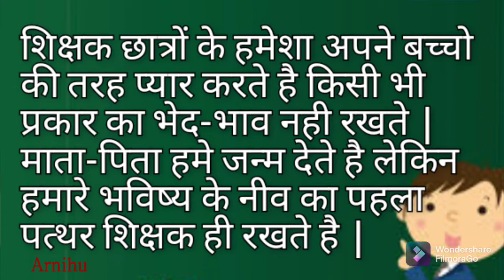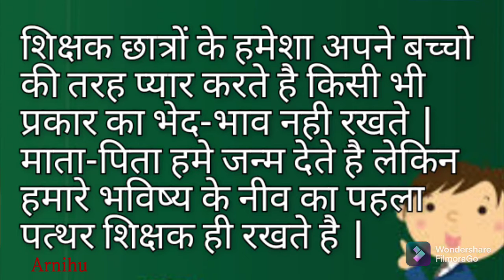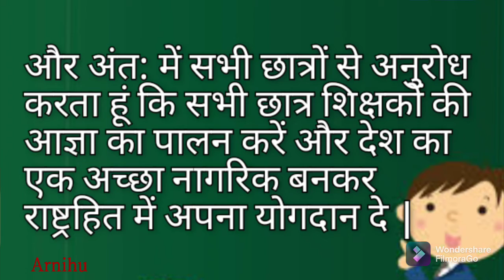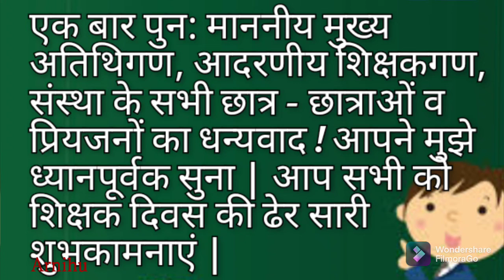Speech on Teachers day in hindi | शिक्षक दिवस पर भाषण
1) Speech on Teachers day in hindi
2) शिक्षक दिवस पर भाषण